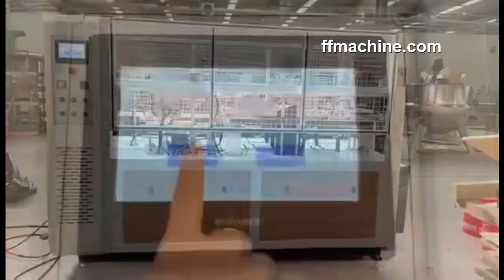paper cup making machine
paper or kraft paper, laminated paper making machine